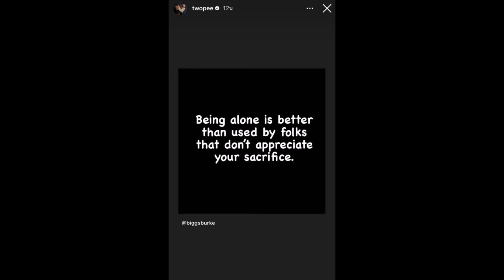โต้งทูพี โพสต์ล่าสุด หลังมีข่าวเลิก ปราง กัญญ์ณรัณ